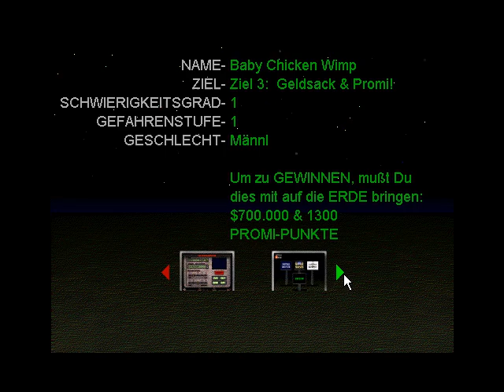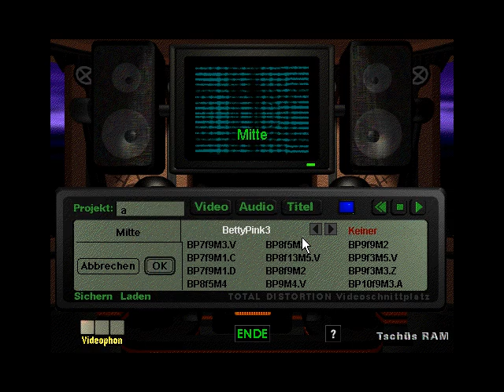Total Distortion [Speedrun, 20:21.16]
Run Starts at 0:55
A very sloppy speedrun on a laptop that can barely handle the game
(better upload coming soon, still updating description too)
Time starts when you get out of the coma tank, ends when getting back inside.
I consider this more of a proof of concept rather than a serious speedrun.

uses DOSBox, running at 20000 cycles for consistency sake (optimally one would just leave it at 100%, but the game was almost unplayable that way on my end, specially while recording)

Perhaps if someone with a better computer could jump in and tackle into this game, that would be apreciated. (you can save up to 6 minutes if you optimize this run!)

-Why are you using the german version instead of the English one?

In the english version, the Guitar Warrior fight take forever to start (this sequence has a speed cap), this was changed in this version making it overall faster, despite the slightly longer dialog (Roxxane and the first Guitar Warrior).
Don't worry, "You are Dead" and all other songs have not been redubbed.

-This is unrelated to the run but ...does the Artifact work in this version?

Yes! and when you think about it, it's super useless! you can only ever use it twice in a run and there's no way to recharge it (as far as I know)

-How come you didn't get to sleep right away?

Eh, dunno, the game does that when you go too fast, didn't bother reseting just for that :v

-Only bread?

Bread too heavy, fill tummy well

-How come your Guitar case opens faster?

You can have it so it opens faster by holding ALT when you initially click on it. Additionally, some scenes in the game skip the scrolling through the items, making it faster to scroll and use the item, provided you're fast enough for it.

-How did you get past the Death Hall without going down to 1 Life Force/Mental Energy?

As it turns out, the longer you stay on that screen, the more damage you take, so mashing the crap out of the W and ↑ keys made it so I took the least ammount of damage (also the shitty laptop speed may have helped here?)

-Why do you go off the path in the TV maze?

This skips one puzzle and some potential Guitar Warrior fights, making it overall easier (I tried to warp to 35 but didn't get very lucky, so I used an alternate path and ended up going off the path in the process, oops)

-How do you regenerate Health?

You need to have 90 or more Mental and Fisical energy for it to start regenerating with each turn, what counts as a turn depends on the scene

-Isn't the Bronze key technically faster?

Fuck that! I did poorly with the head key, I'm not redoing this shit with an item that has a 63,6% chance of success due to pure RNG.
Usable bullets : 24
Best case scenario : 16
Worst case scenario (assuming you don't miss a single shot) : 44

-Why didn't you make music videos before starting the run?

What's the point of the speedrun if I already have the footage to sell? :v

-Why Yuji Dude?

With Yuji Naka Dude, you can skip dialog, unlike Stevie which uses a different format for her video sequences, he also likes wackyness so he fits. A shame I haven't worked out a good way to remake videos to sell (screwed that part, wasted about a minute), this route requires 3 videos to be sold and the price is randomized every time you talk to him, no matter what it's about (I'm sure I could have used less sequences and such but I never worked out anything good)
It's true that running this on a modern 32 bit OS or simply having the wrong version of quicktime installed on Win3.1 on DOSBox makes it so all of Stevie's lines are skiped, I feel as though that's kind of cheating.